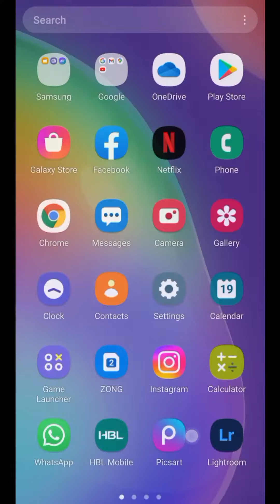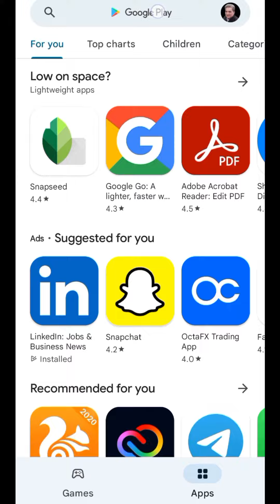How To Color Black and White Photo In Picsart |Black Photo Color Kasy Kren | Photo Editing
In This Video I Try To Explain How You Can Colorize Black and White Photo in Mobile Phone. It's an Idea. After watching my video you can easily work like this in Polarr App.

Your Queries 👇
colorize black and white
colorize black and white photo
black and white photo
how to make black and white photos color in picsart
photo editing
colorize black and white photo in picsart
how to edit black and white photo to colour in picsart
black and white photo editing picsart